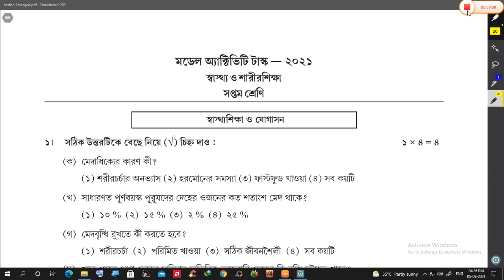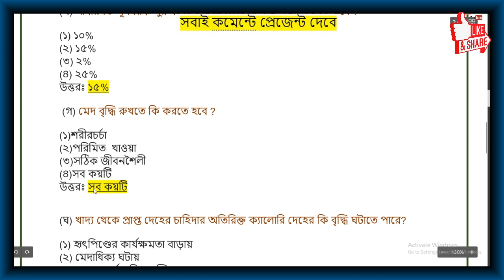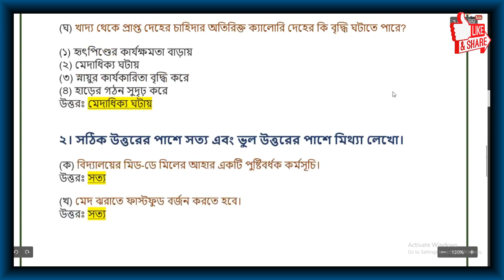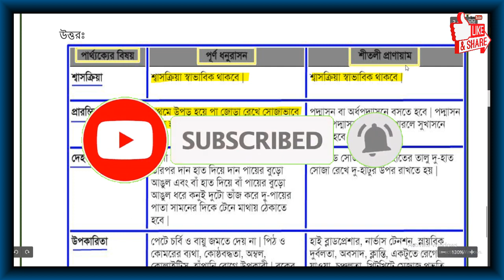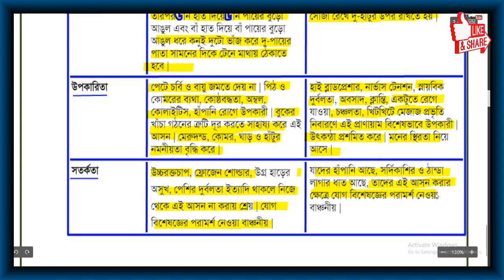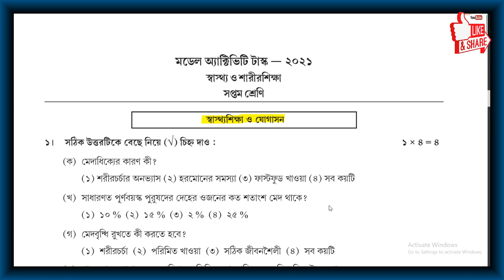Model activity task class 7 September part 6 Health & physical education/ class 7 sastho sarirsikha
Model activity task class 7 September part 6 Health & physical education / class 7 sastho o sarirsikha Part 6 September New Solution

🟩 'পরিবেশ ও ভূগোল'  সপ্তম শ্রেণীর 2021 সালের সেপ্টেম্বর মাসের মডেল অ্যাক্টিভিটি টাস্ক এর লিংক Geography part 6👇

🔵 সেপ্টেম্বর মাসের সপ্তম শ্রেণির 'পরিবেশ ও বিজ্ঞান' এর মডেল অ্যাক্টিভিটি টাস্ক এর লিংক Science part 6 👇

🟨 সেপ্টেম্বর মাসের সপ্তম শ্রেণীর স্বাস্থ্য ও শারীর শিক্ষা Health 3rd series মডেল অ্যাক্টিভিটি টাস্ক এর লিংক 👇

model activity task class 7 physical education
model activity task class 7 physical education part 6
class 7 model activity task sastho o sarirsikha
স্বাস্থ্য ও শারীরশিক্ষা
সপ্তম শ্রেণী,মডেল অ্যাক্টিভিটি টাস্ক
model activity task class 7 September
model activity task class vii part 6
model activity task class vii September 2021
model activity task class 7 sastho o sarirsikha
September Part 6 Class 7
Techneed